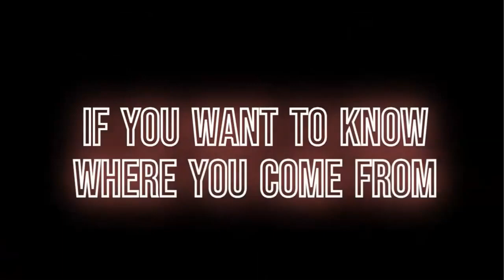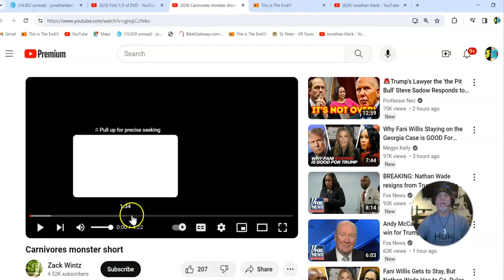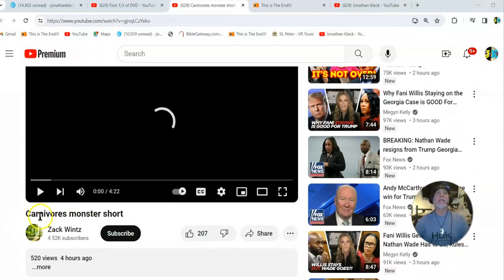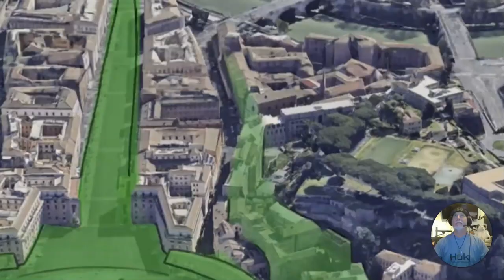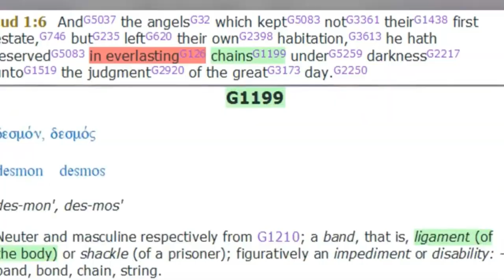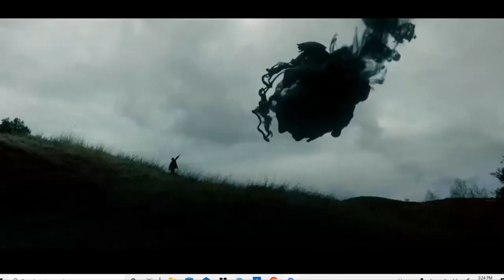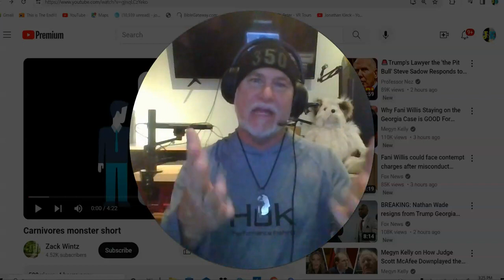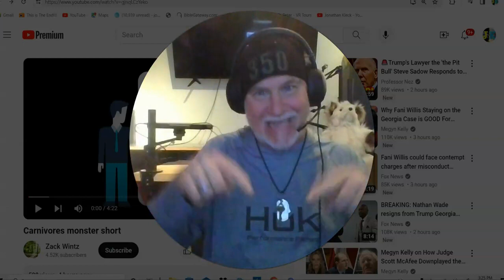Here is a Sneak peek to an addition to the DVD....The End is at the DOOR!